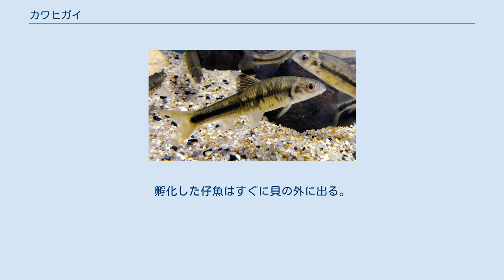カワヒガイ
カワヒガイ（川鰉、学名：Sarcocheilichthys variegatus variegatus）はコイ科カマツカ亜科に属する魚。
日本固有種である。
サクラバエ、ヤナギバエの別名がある。
形態がよく似るビワヒガイ S. v. microoculus とは亜種の関係となる。
 濃尾平野、琵琶湖流入河川、山口県を除く中国地方、九州北西部、壱岐島に分布する。
 全長は13cmほどになる。
日本のヒガイの仲間のなかで最も小さく、吻が丸い、尾柄が太い、頭が小さいなどの違いがある。
体色は黄褐色で、体側には黒色の縦帯があり、さらに黒色の雲状班が点在する。
繁殖期には、体側の帯が不明瞭になり、オスは頬と鰓蓋が淡紅色になる。
さらに目が赤くなる。
また吻周辺や鰓蓋に追星が現れる。
この婚姻色から、岐阜県ではサクラバエと呼ぶ。
 河川の中流から下流域の流れがゆるやかな場所や用水路の砂礫底のところに生息する。
雑食性で、水生昆虫や小型巻貝、付着藻類などを食べる。
繁殖期は5月から7月で、メスはイシガイやタガイなどの二枚貝の入水管に産卵管を挿入し、外套腔に産卵する。
孵化した仔魚はすぐに貝の外に出る。
2年で成熟し、寿命は4年ほどである。